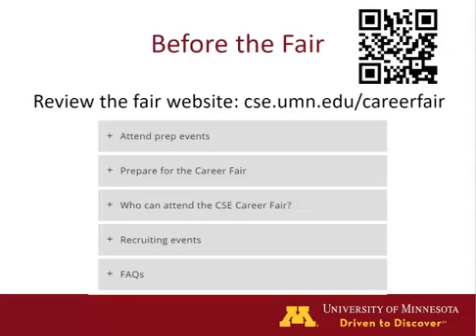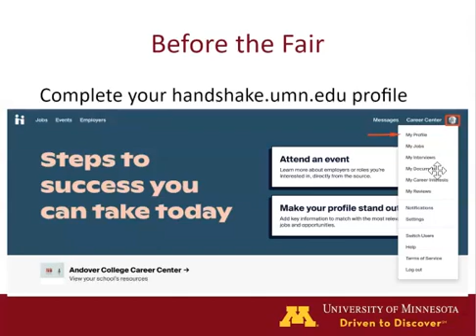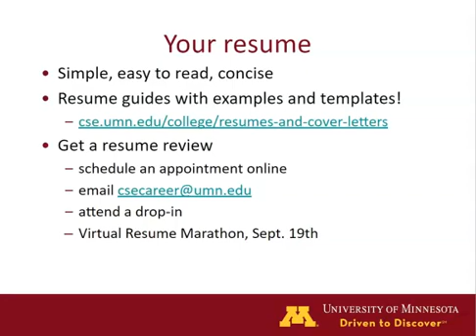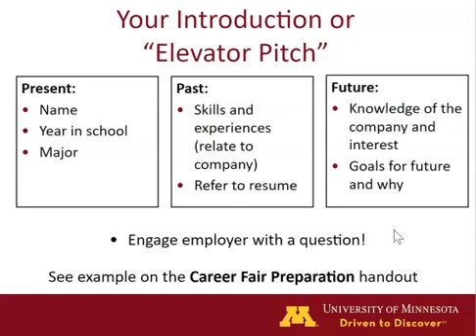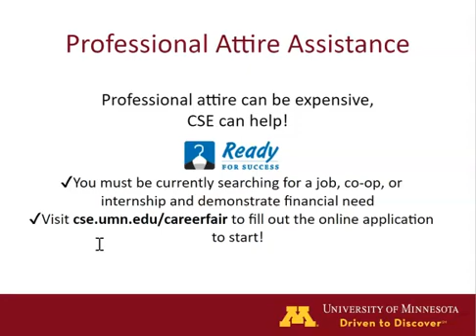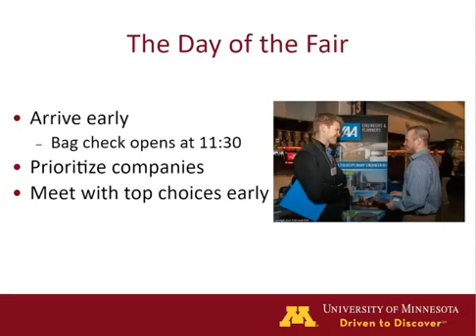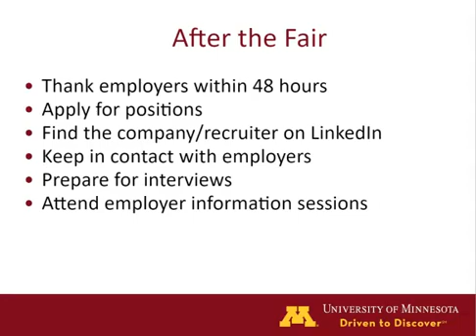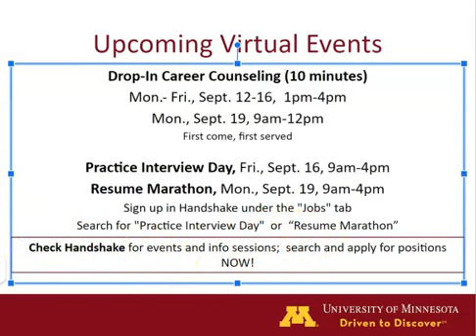CSE Career Fair Preparation Workshop - Fall 2022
Get ready to impress! Information presented includes how to prepare for the fair, what to wear, how to make a positive impression on employers, and how to follow up with employers after the fair.

UMN CSE students who have questions after watching this video can set up a virtual or in-person appointment with a CSE Career Counselor at this webpage:
(must be logged into your UMN Google account).